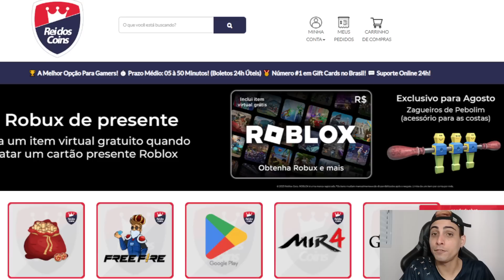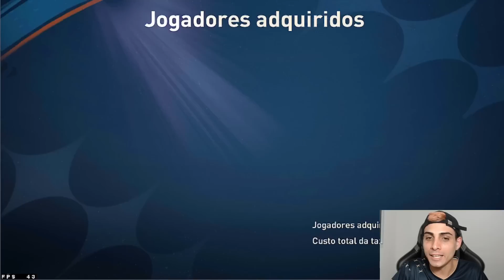BUGADO? 😱💥 MONTEI UM TIMAÇO COM AS ESTRELAS DA COPA DO MUNDO | FIFA MOBILE 23